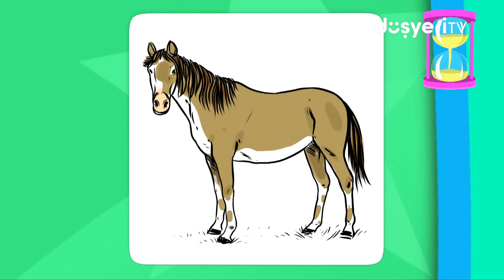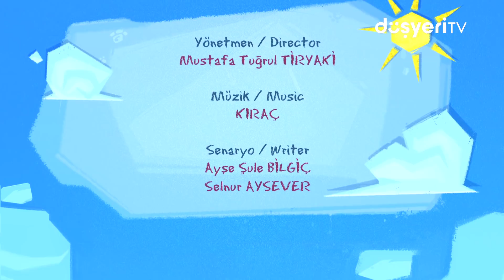Pepee Yüzmeye Gidiyor 🏊 Leliko ve Pisi İle 3 Bölüm Bir Arada | Düşyeri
Pepee Bebee ve Dede ile yüzmeye gidiyor vücudun kısımları şarkısını söylüyor ve bol bol yüzüyor! Hemen ardından Leliko ve Pisi bölümleriyle toplamda tam 3 bölüm bir arada!

Pepee Yüzmeye Gidiyor 🏊  Leliko ve Pisi İle 3 Bölüm Bir Arada videomuzu beğendiyseniz diğer videolarımıza da göz atmayı unutmayın👇